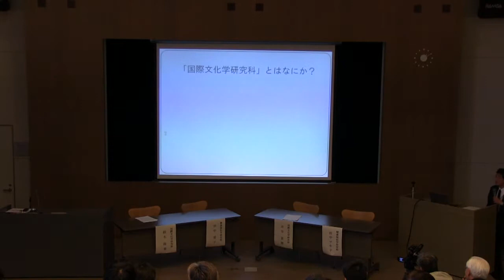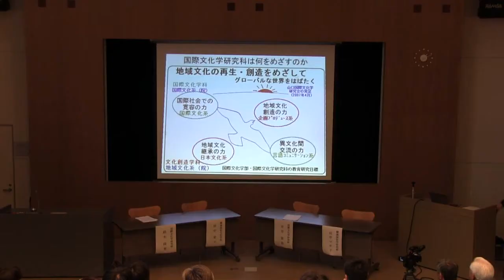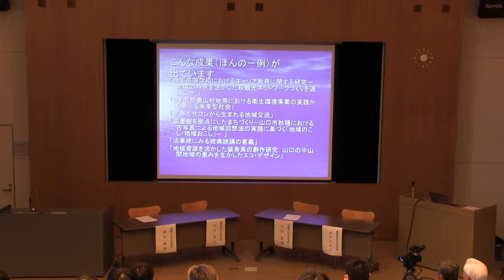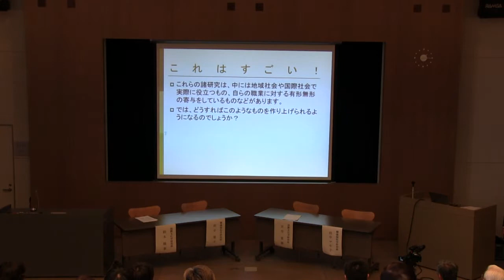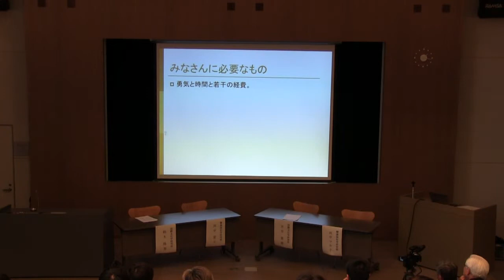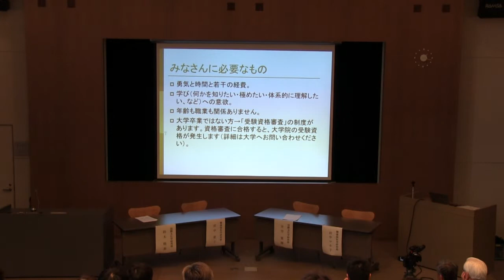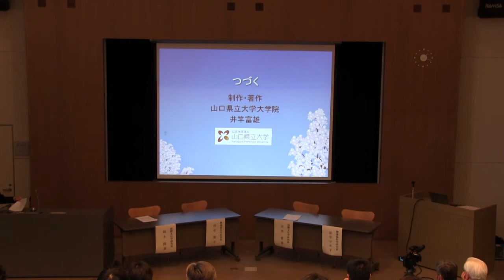2012年度 大学院OC② 国際文化学研究科の紹介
国際文化学研究科の紹介
プレゼンターは、国際文化学専攻長　井竿富雄教授です。